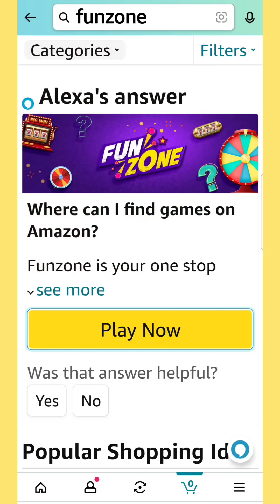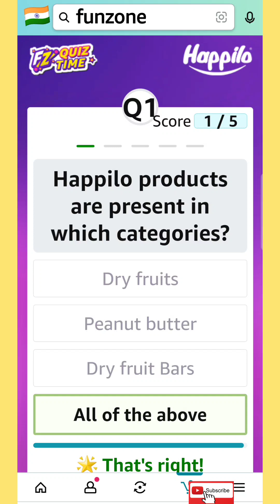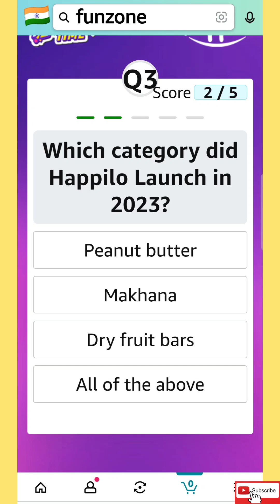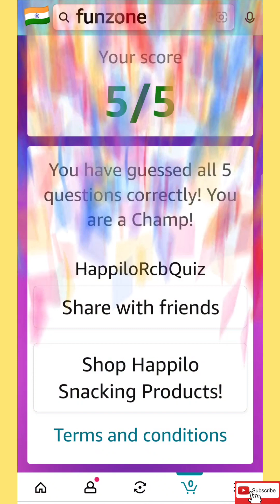Happilo Cricket Quiz Answers Today Amazon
amazon answers
quiz tips
Amazon Quiz
Amazon quiz
amazon india
amazon
amazon quiz
quiz amazon
quiz
quiz daily
daily quiz
live quiz
quiz live
daily spin & win
spin & win
spin and win
answers & win
prizes everyday
everyday prizes
question answer
questions answers
offline quiz
online quiz
daily quiz
quiz daily
trending
ट्रेडिंग
today
Amazon Quiz Answers
today
answers today
today
Answers Today
Amazon Weekly Quiz
gk
gk quiz
daily quiz
daily gk quiz
image quiz
new quiz
today quiz
general knowledge
Amazon India
Jackpot Quiz
jackpot quiz
amazon new games this week quiz
Daily Jackpot
daily jackpot
Daily Quiz
daily quiz
Weekly Jackpot
weekly jackpot
Weekly Quiz
weekly quiz
Fun Zone
funzone
fun zone
Quiz Answer
Quiz answers
quiz answer
Quiz Tips
quiz tips
new quiz today
t20 world cups
t 20
icc world cup
world cup
amazon quiz answers 27 april 2023
27 April 2023 quiz
27 april 2023 quiz
amazon pay
Amazon Quiz
amazon quiz
Quiz Time
quiz time